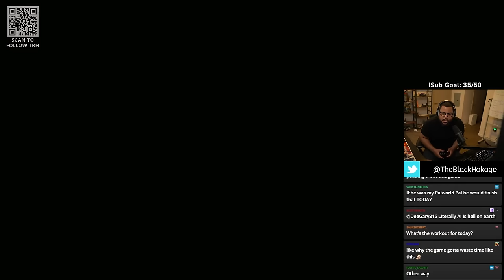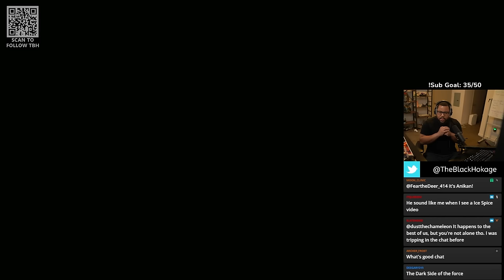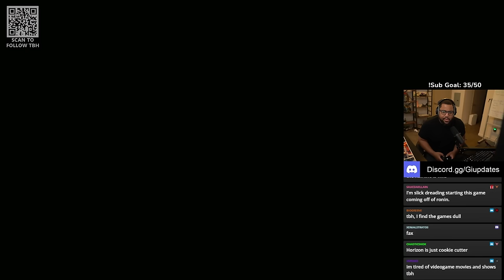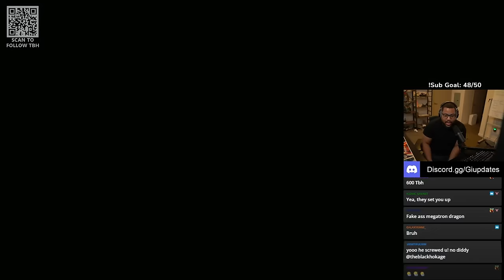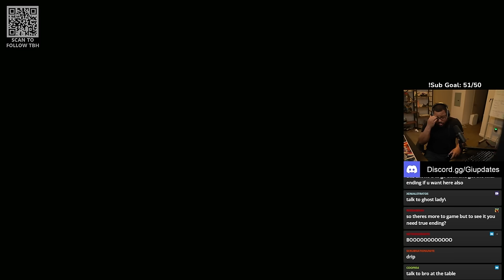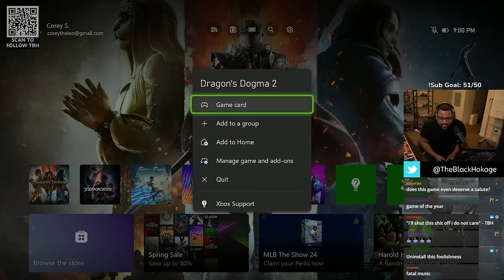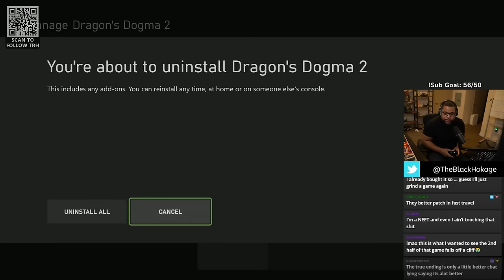Dragon's Dogma 2 Uninstalled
Dragon's Dogma 2 is the new action adventure RPG from Capcom. The Black Hokage spent a lot of time with the gameplay, pawns, vocations, classes and character creation in Dragons Dogma ii leading up to this review. Sadly he wasn't a big fan of how it all ended. Don't expect to see a guide, preview or tips in this video.